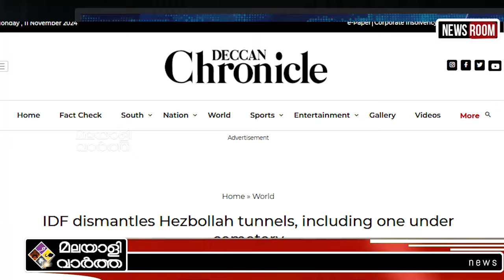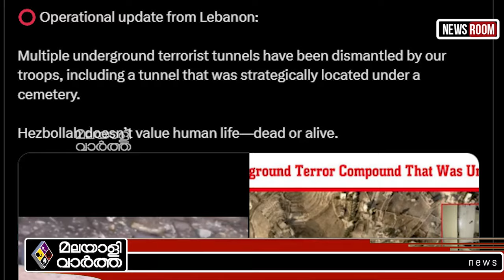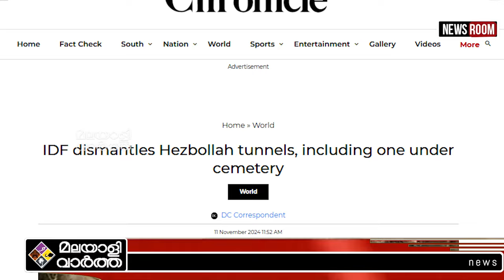Israel ആസൂത്രണം ചെയ്ത് ഇറാൻ